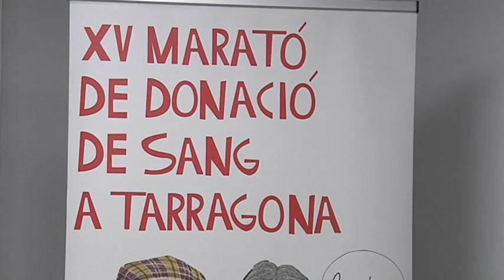La Marató de Donació de Sang de Santa Tecla canvia d'emplaçament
Aconseguir que el canvi d'ubicació i la previsió de pluja no afectin l'objectiu de cada edició d'arribar a les 1.000 donacions en una sola jornada. D'aquesta manera s'afronta enguany des del Banc de Sang i Teixits de Tarragona la Clàssica marató de Donació de Sang coincidint amb les festes de Santa Tecla i que arriba a la 15ena edició. Una Marató que es trasllada al Recinte Firal a causa de les obres del Teatre Tarragona, espai habitual de l'esdeveniment